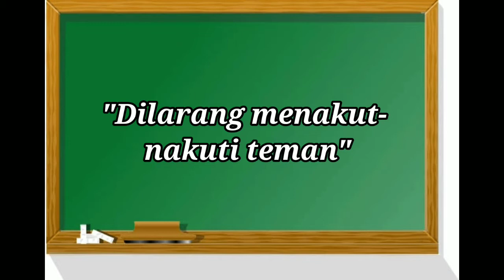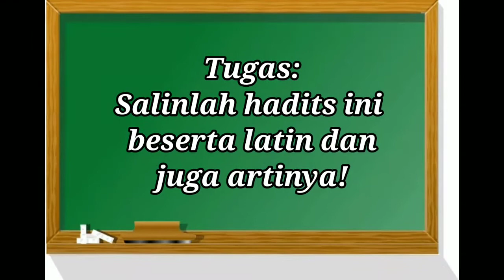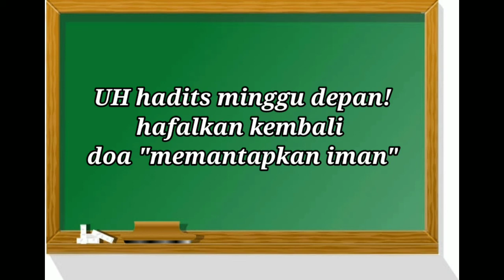Menyalin hadits"dilarang menakut-nakuti teman"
Hadits Kelas 5